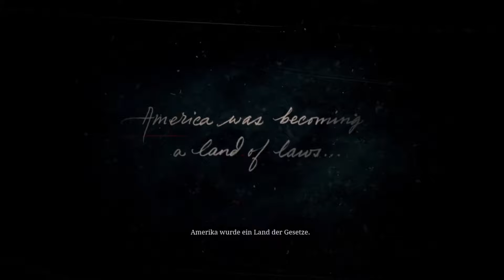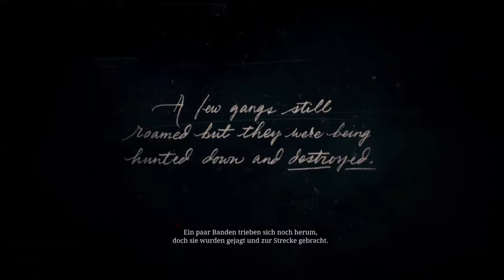Red Dead Redemption 2 # 1 Von vorne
Ich hoffe das ich nicht zu viel gesabbelt habe ;-)